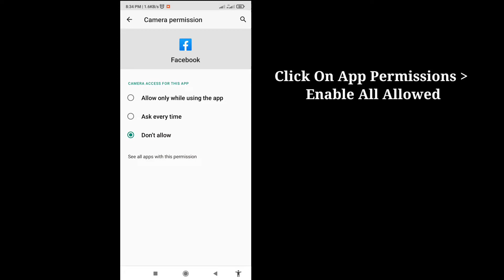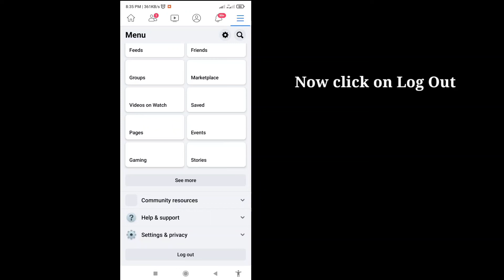How To Fix Logout Account From Facebook App | Facebook Account Logout Problem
In this video, I will show you “How To Fix Logout Account From Facebook App | Facebook Account Logout Problem” watch this full video and learn this follow my all the steps without skipping.
It's most important for all users.